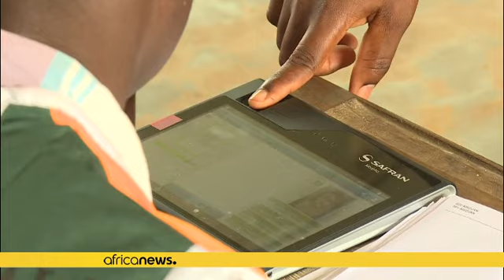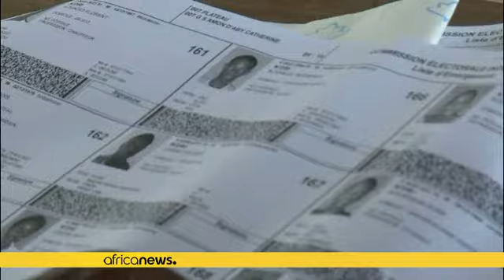Côte d'Ivoire : aux urnes pour les élections municipales et régionales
Au moins six millions d'Ivoiriens étaient appelés aux urnes samedi pour choisir près de 200 maires et 31 présidents de conseils régionaux. Lors des élections municipales et régionales.

Mais en sus de cet enjeu quasi-traditionnel, le vote de samedi  un test pour le pays avant la présidentielle de 2020. Il permettra de mesurer le poids réel de chaque formation politique notamment pour le RHDP le PDCI après leur divorce. Les deux partis s'affrontaient dans plusieurs communes.